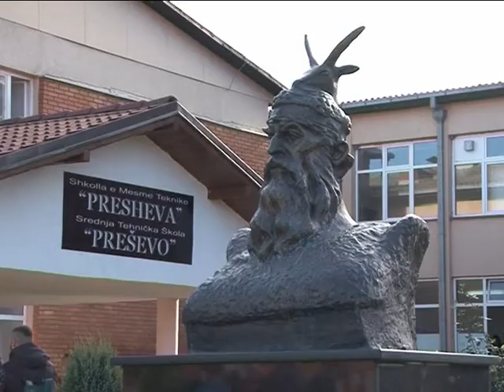Pse hësht Prishtina e Tirana zyrtarë në 5 vjetorin e heqjes së Labitarit të UÇPMB-së në Preshëve